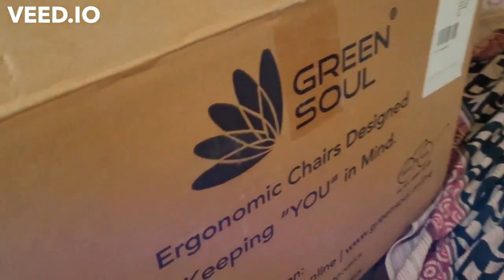office chair for work from home | best office chair for back pain | ergonomic office chair for WFH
Hey Guys!
This is Akhouri Tushar, working as a software developer.

⭐ Tags ⭐
Why you should join TCS? , Reasons to join TCS, TCS explore 2022, Should you join TCS?,TCS nqt 2022,Pros and cons of joining TCS ,TCS NQT 2022